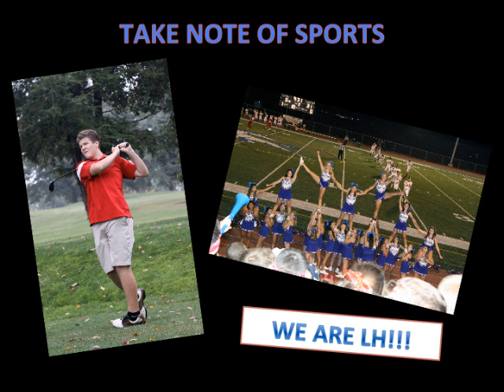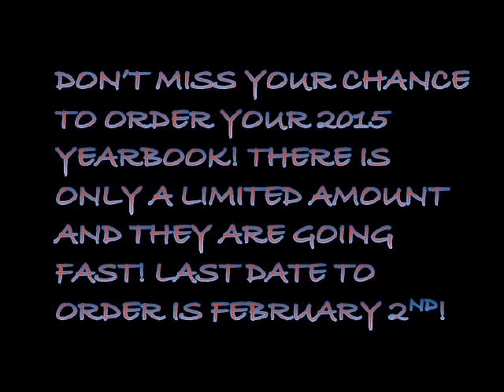Yearbook Sale Movie